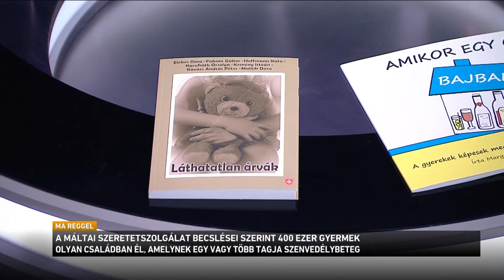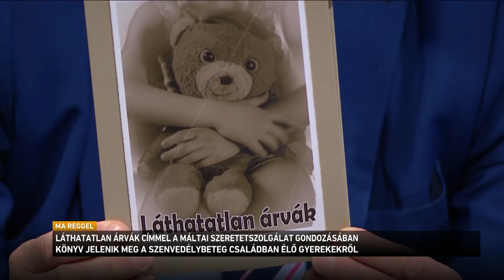A Máltai Szeretetszolgálat konferenciája a szenvedélybeteg családtaggal élő gyermekek védelméről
Elfeledett gyermekek. Így nevezik azokat a gyerekeket, akiknek egy vagy több családtagja szenvedélybeteg. A Máltai Szeretetszolgálat különösen szívén viseli ezeknek a gyerekeknek a sorsát, mivel ők nem beszélnek az otthoni problémákról, inkább rejtőzködnek. A segélyszervezet most egy konferenciával hívja fel rájuk a figyelmet.